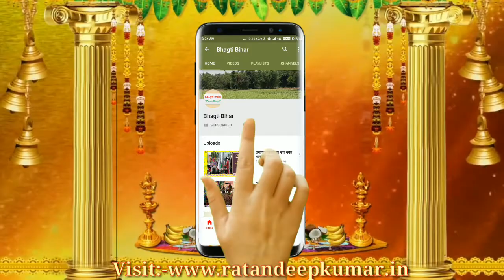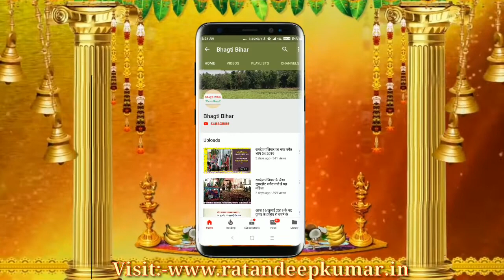नये साल में देखिए संदीप पंजियार का सुपरहिट मैथिली भगैत भाग 02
In New Year please watch sandeep Panjiyar Devotional Folk Song or Maithili Bhagait of Sandeep Panjiyar

Hit Maithili Bhagait,hit Bhagait Bhagait, hit Maithili Bhagait, folk song if bihar

Friends, I warmly welcome you to this channel i.e. Bhagti Bihar. This YouTube channel keeps you very well and informative and devotional videos. On this channel you will find Moral Stories, Motivational Stories, Moral Shayaries, Motivational Shayaries, Moral Thought, Moral Quotes, Motivational Quotes, Motivational Poems and informative videos.

1. Tripod
2. Selfi Stick
3. Boya Mic
4. Laptop
5. Mobiles
6. Others